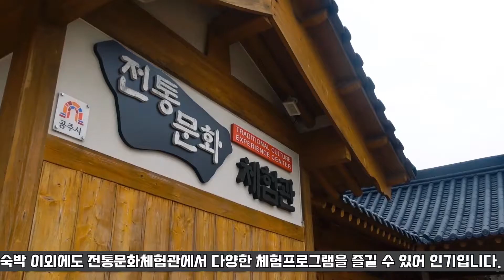아름다운 한옥의 멋, 공주한옥마을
예스러운 분위기의 힐링과 쉼을 위한 곳!
일상에 지쳐 때론 쉬어가는 시간이 필요하듯이 여유와 쉼을 위해 공주한옥마을에서 하루를 보내보시는 건 어떨까요?

*영상제작 : 공주시 영상서포터즈_이진호님